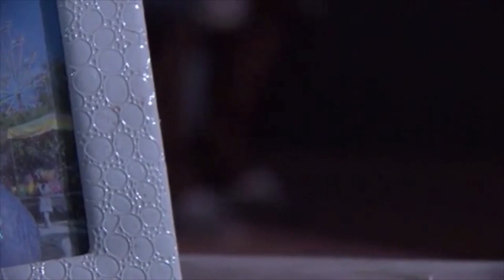Mayrín Villanueva en "Mentir para vivir" (101)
Recopilación de los momentos de la actriz Mayrín Villanueva en la novela Mentir para vivir.

Personajes: Oriana Caligaris/Inés Valdivia.

Capítulo 101.